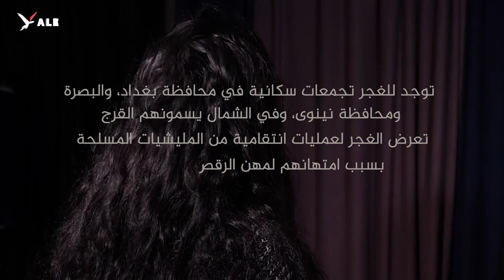ياسمين: بين مطرقة الميلشيات في العراق وسندان مصلحة الهجرة السويدية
السويد:  ياسمين "غجرية" مهددة بالقتل من قبل الميلشيات في العراق، والسويد ترفض منحها الإقامة.. شاهد ماذا قالت لساندي الدوخي عن قصتها في الفيديو: